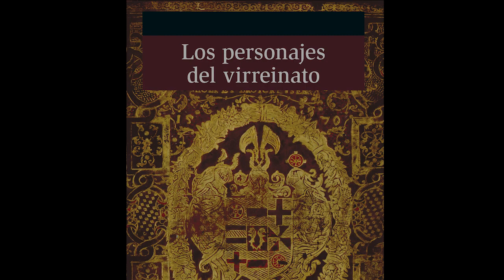1795 – Martín Sessé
1795 – Martín Sessé
1795 – Hoy exploraremos un poco sobre Martín Sessé, en otro de los extractos de "Los personajes del Virreinato", que este día es narrado por Monique Crenier.